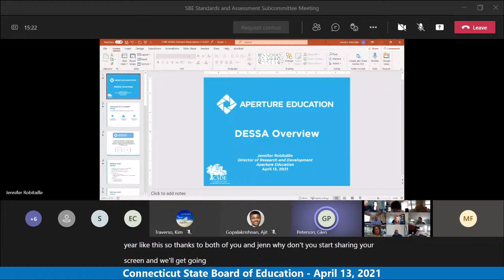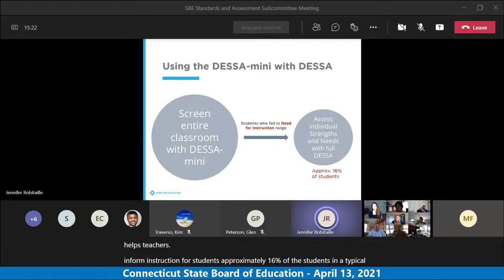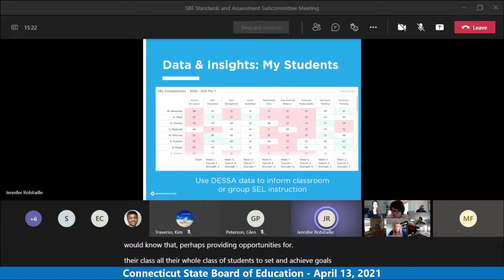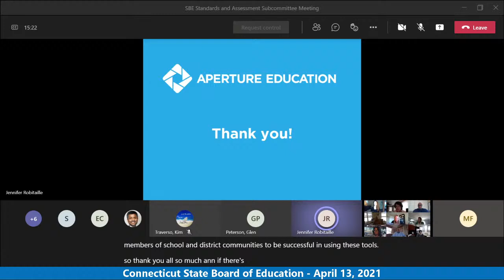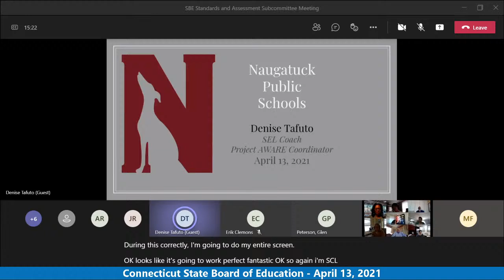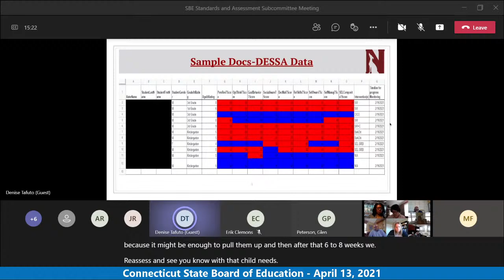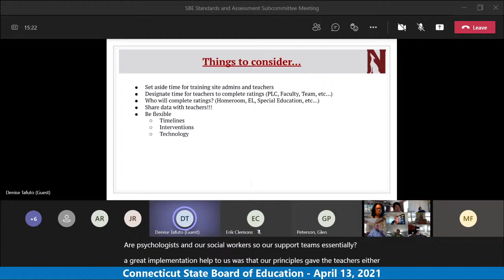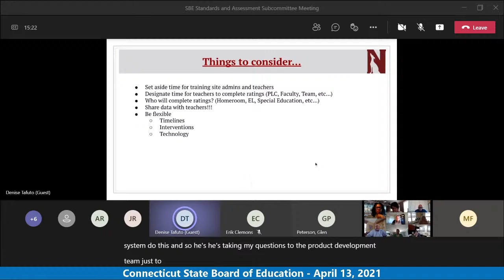State Board of Education Academic Standards and Assessment Committee - April 13, 2021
Livestream of the CT State Board of Education Academic Standards and Assessment Committee meeting